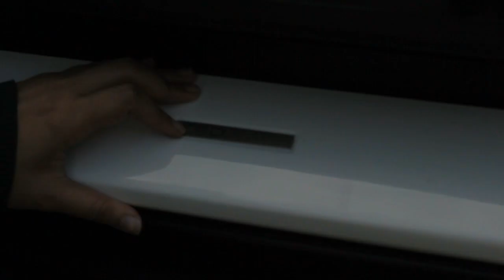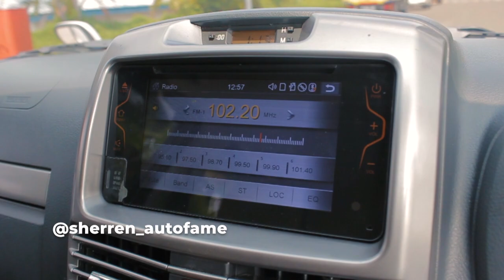Review Rush 1.5 S TRD Sportivo 2015 with Sherren Autofame !!!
Hub KE Sherren Autofame 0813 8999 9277

Head Office :
AUTOFame Cibubur